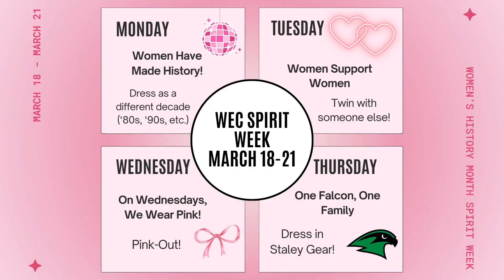WEC Hosts Women's History Month Spirit Week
It's Women's History Month. Find out what to wear each day.